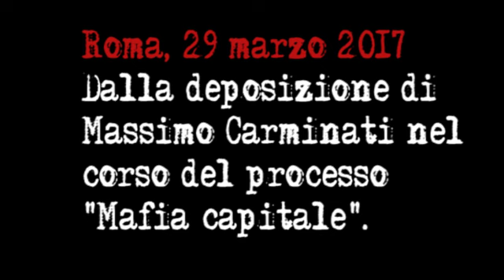Massimo Carminati: «A 20 anni ero molto più bello di Scamarcio»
Roma, 29 marzo 2017. Stralci della deposizione di Massimo Carminati nel corso di un'udienza del processo «Mafia Capitale».